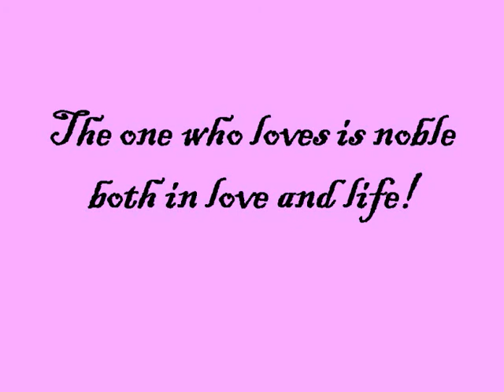Berlin vs. Little Mermaid: Take my breath away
A beautiful song of Berlin mixed with the cartoon Little Mermaid. A story of love between Ariel and Eric